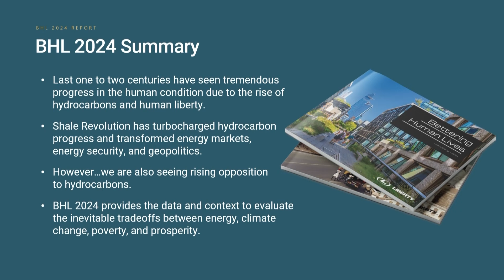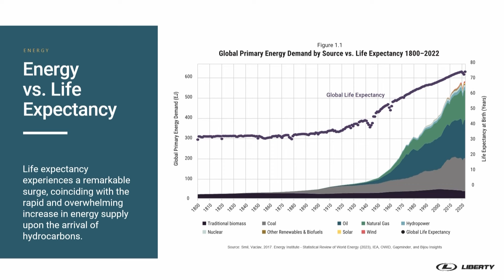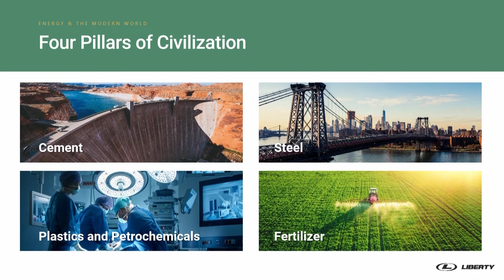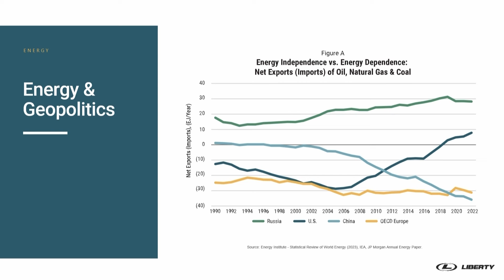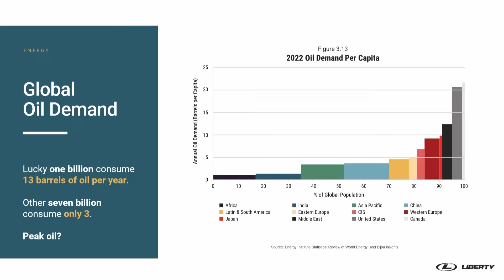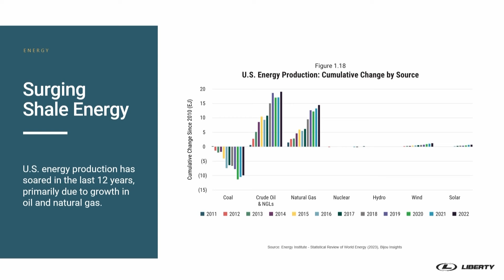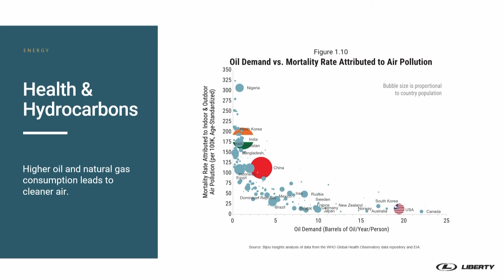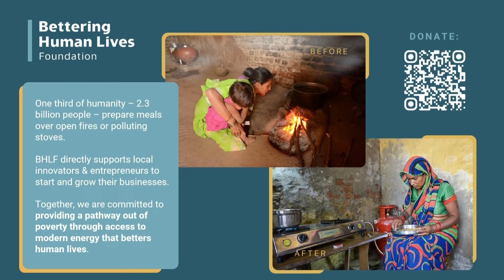Williston Basin Petroleum Conference 2024 – Chris Wright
My fast paced 30-minute attempt to summarize a few points from Bettering Human Lives 2024 at the Williston Basin Petroleum Conference in Bismarck, ND.